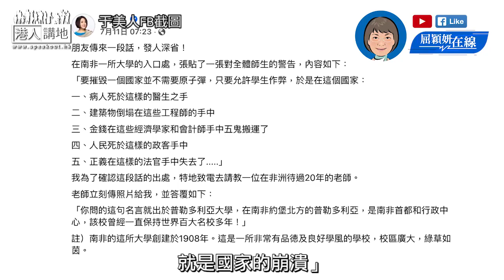【短片】【屈穎妍在線】EP74:反叛「英雄」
//當做教育的人都開始愚弄欺騙、破壞傳統、淪亡道德，社會的崩壞，其實是現在進行式，不奮力挽救，崩塌將會重臨//